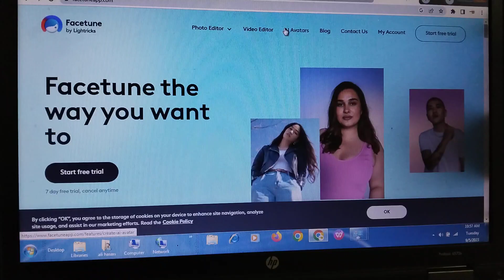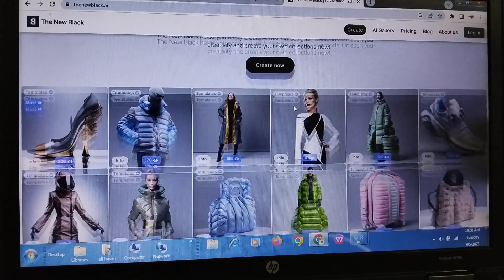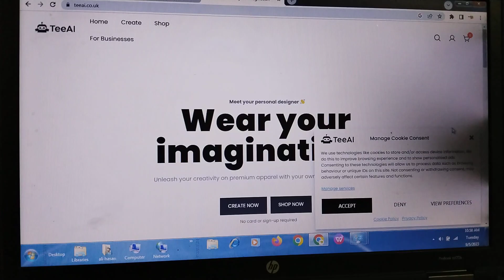best ai tool 🔥